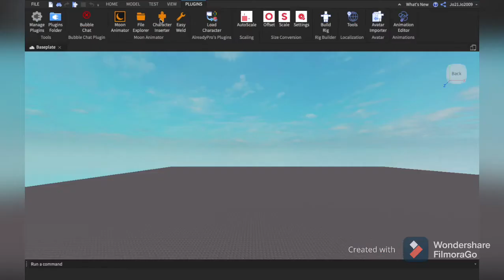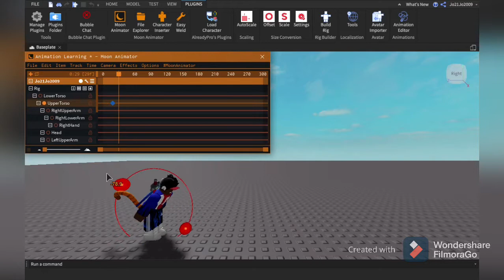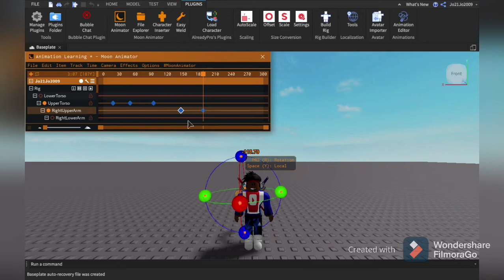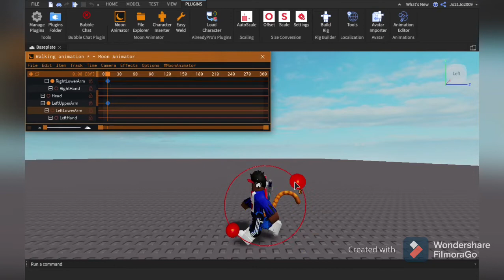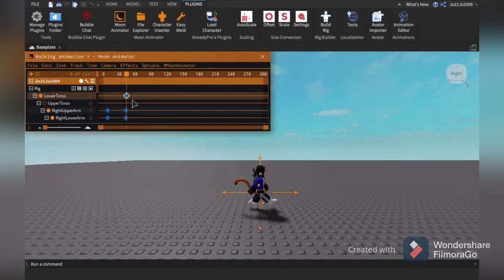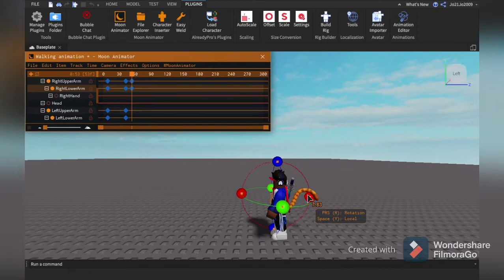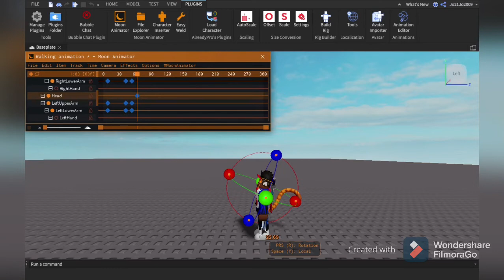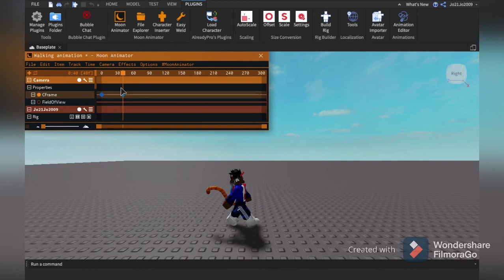(Roblox Studio) How To Animate With Moon Animator (CHECK DESCRIPTION)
Moon Animator BUY IT FOR FREE AND DOWNLOAD STUDIO AND START ANIMATING YOUR CHARACTER⭐️⚡️